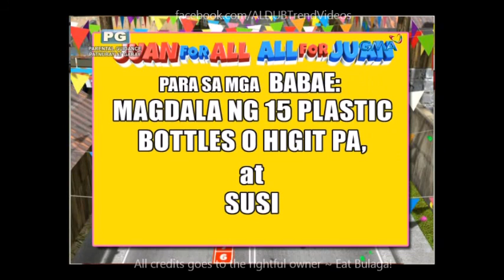Sugod Bahay July 12 2016 Part 3